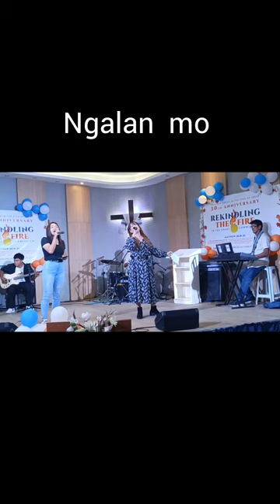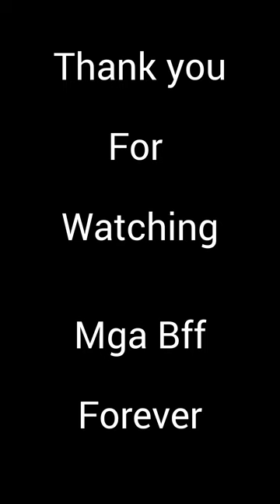WITH LYRICS SONG